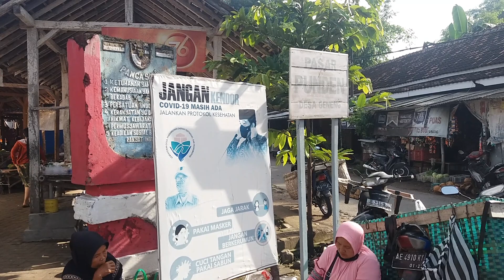🔴PASAR PUNDEN DI DESA GENENG PILANG PAYUNG ,KEC GENENG NGAWI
Lestarikan kesenian,kebudayaan nusantara dan lestarikan ajaran nusantara berbudi lhur

Pendopo gedung sembung geneng ngawi jawa timur

MEMAYU HAYUNING BAWONO
LEBUR DENING PANGASTUTI

SALAM RAHAYU...RAHAYU. RAHAYU...

TERIMA KASIH

SELAMAT MENONTON